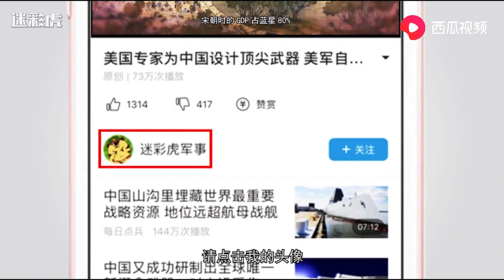【迷彩虎】运20生产线首次公开！200架正蓄势待发：总师亲自公布换装时间表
运20生产线首次公开！200架正蓄势待发：总师亲自公布换装时间表